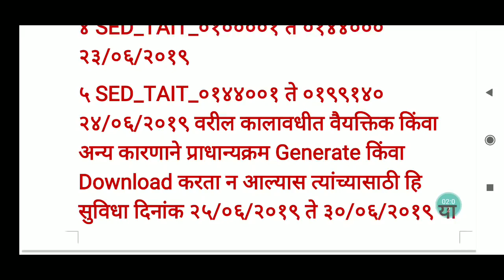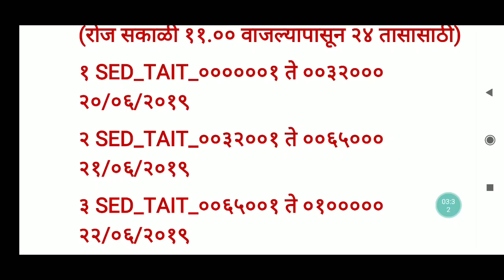उद्यापासून प्रेफरन्स जनरेट करून डाउनलोड करा.👍शुभेच्छा